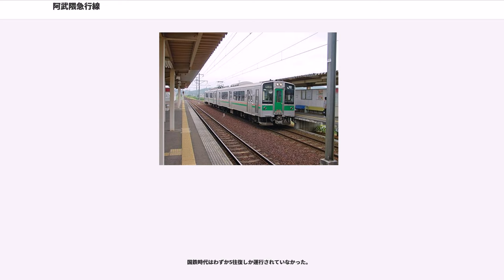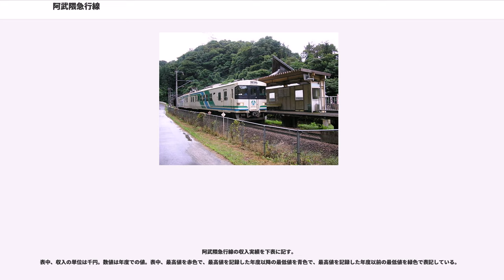阿武隈急行線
阿武隈急行線（あぶくまきゅうこうせん）は、福島県福島市の福島駅から宮城県柴田郡柴田町の槻木駅に至る、阿武隈急行が運営する鉄道路線である。旧国鉄特定地方交通線および日本鉄道建設公団建設線であった丸森線（まるもりせん）を引き継いだものである。

地元では「あぶきゅう」の愛称で親しまれている。

第三セクター転換時に有効長が短縮されたことや一部駅の交換設備設置が見送られた影響からか、ポイント型の不自然な曲線や駅構内・周辺の空地があちこちに存在する。

福島駅と槻木駅で東北本線と接続していて、一部列車が槻木駅から東北本線仙台駅まで乗り入れているが、同じように同駅に乗り入れを行っている仙台空港アクセス線と異なり、線内でSuicaなどのICカードの使用はできない。なお、あぶくま駅 - 丸森駅 - 角田駅 - 槻木駅間で仙台まるごとパスが利用できる。

阿武隈急行線は部分開業していた国鉄の丸森線を、沿線自治体が設立した会社が継承して全線開通させた鉄道路線である。その建設の過程から運営主体の移管までは紆余曲折があった。

現在の東北本線の前身に当たる日本鉄道は、明治時代の中頃に東京から青森に向かって鉄道路線を敷設していった。福島から阿武隈川沿いの保原、梁川、丸森、角田を経由して槻木に至る、現在の阿武隈急行線に相当する経路は、福島県と宮城県の間の鉄道敷設に当たって検討されていたルートの一つだった。しかし最終的にこの経路は採用されず、日本鉄道は奥州街道沿いの、現在の東北本線の経路で鉄道を敷設した。

その後、角田地方の有志が鉄道の誘致に向けて動き出し、1922年（大正11年）には鉄道敷設法で「福島県福島より宮城県丸森を経て福島県中村に至る鉄道及び丸森より分岐して白石に至る鉄道」が規定されたものの、それ以上の進展はなかった。太平洋戦争後になると再び鉄道誘致の運動が起こるようになり、宮城県の5町12村が「伊具鉄道貫通期成同盟会」を、福島県の4町17村が「阿武隈川鉄道敷設同盟会」を結成して、地元選出の国会議員を通じて国に働きかけを行った。この頃、輸送量の増加に伴って、東北本線の福島県内、特に福島駅前後の急勾配の介在する区間が鉄道輸送上の隘路となり、上野と仙台以北を結ぶほとんどの優等列車は勾配の緩い常磐線経由で運転されていた。東北本線自体の輸送力増強も急務となってきており、勾配緩和の必要性もあった。改正鉄道敷設法別表第27号に「福島縣福島ヨリ宮城縣丸森ヲ經テ中村ニ至ル鐵道及丸森ヨリ分岐シテ白石ニ至ル鐵道」として計画されていた予定線のうち、阿武隈川に沿う部分が迂回路として注目され、1953年（昭和28年）8月に第21号の2「宮城縣槻木附近ヨリ丸森ニ至ル鐵道」が予定線に追加された。

その後、この予定線は1957年（昭和32年）に経済調査線となり、1959年（昭和34年）には建設線となった。宮城、福島両県の計画沿線上の自治体は足並みを揃えて鉄道敷設を促進する運動を続け、この年に「丸森線敷設促進期成同盟会」を結成し、1962年（昭和37年）にはこれに福島市が加盟した。建設線に移行して実現に近づいた丸森線だったが、一方で東北本線の複線化と電化は部分的に進捗しており、これとの関連を調査の上で審議するという付帯条件を付けられていた。これは、福島から槻木までの区間を、東北本線と丸森線のどちらかを幹線として整備するか検討するという事を意味し、この時に宮城県白石市は白石付近の東北本線の支線化を恐れて、東北本線の幹線機能維持運動を行った。しかし、東北本線の輸送力は逼迫しており、国鉄は1960年（昭和35年）に東北本線の福島から仙台までの電化に着手した。

1961年（昭和36年）鉄道建設審議会は丸森線の着工を承認した。丸森線は主要幹線に相当する「C線」とされ、東北本線の輸送力強化のためのバイパス線として、1962年（昭和37年）に丸森線の起工式が行われた。建設工事は1964年（昭和39年）から本格化し、1968年（昭和43年）1月には槻木から丸森までの区間がほぼ完成した。道床固めを兼ねて機関車が試運転を始め、次に建築限界測定車が走行した。

こうして丸森線は1968年（昭和43年）4月1日に槻木から丸森まで部分開業した。ディーゼル機関車牽引の6両編成客車による、丸森6時23分発仙台行きが一番列車であり、丸森町長や仙台鉄道局の関係者によるテープカットの後、約700人の周辺住人に見送られて丸森駅を出発した。槻木でも10時...